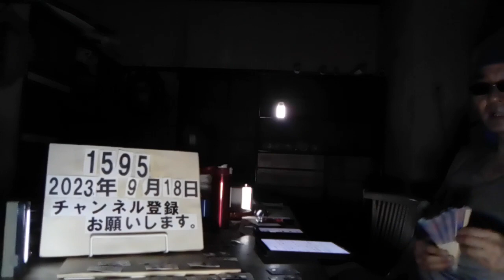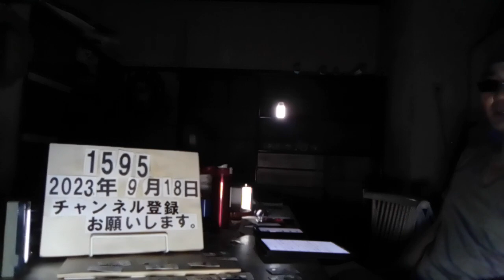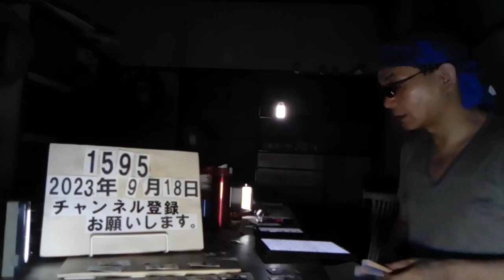＃1595 リハビリ施設で送迎車が3人はねる 2人死亡 埼玉 2023.9.18.